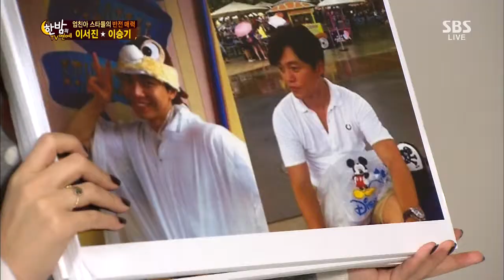한밤의 TV연예 131002 #25(8)